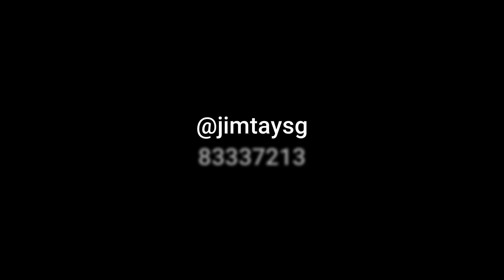Daintree Residences Facilities in 1-min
Daintree Residences acheived its TOP in late 2022. I was privileged to be able to be one of the first visitors.

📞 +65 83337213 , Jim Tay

Do get in touch if you like my work and want to support me. 😄

Jim Tay is a Licenced Real Estate Professional in Singapore.